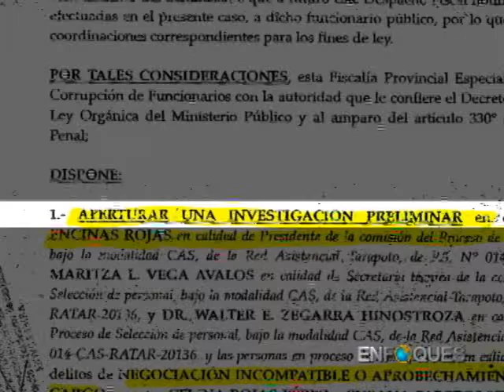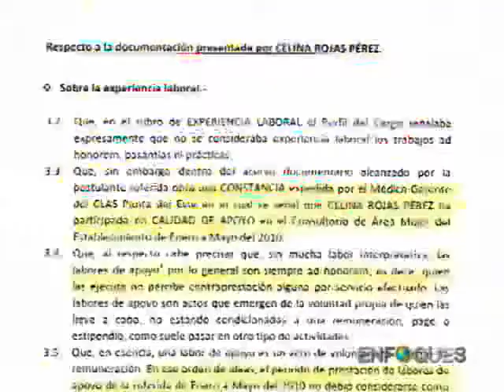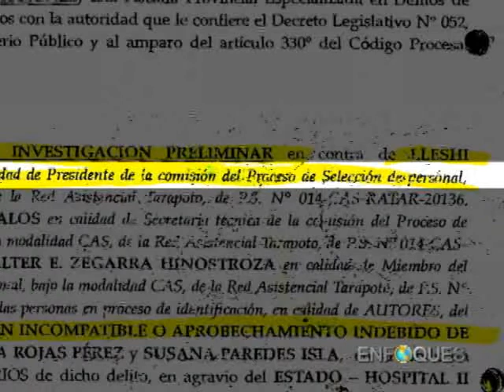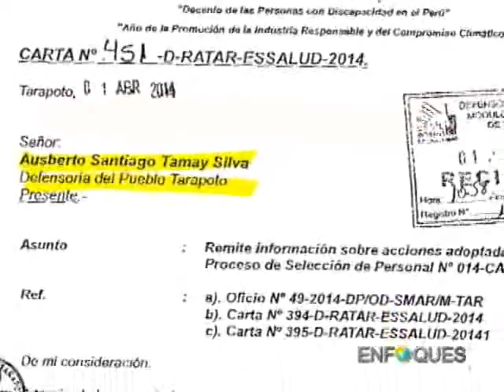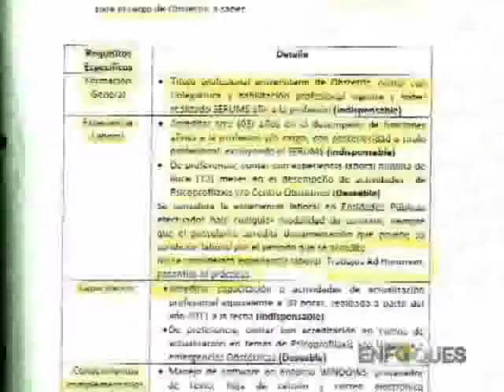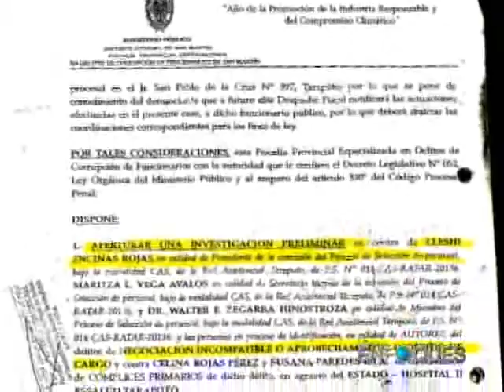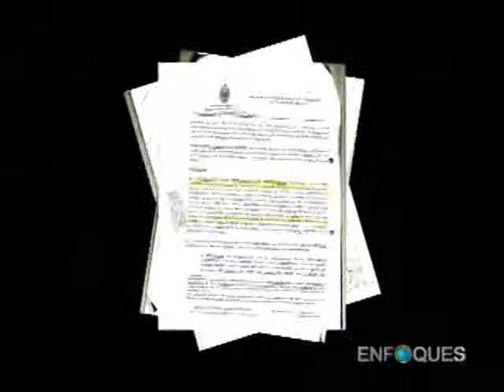Lleshi Encinas Concurso Essalud